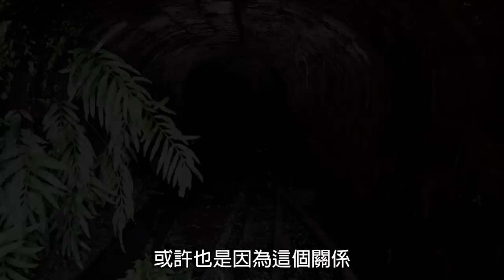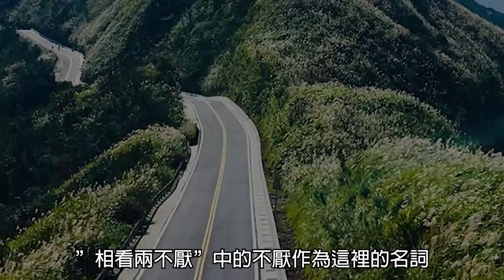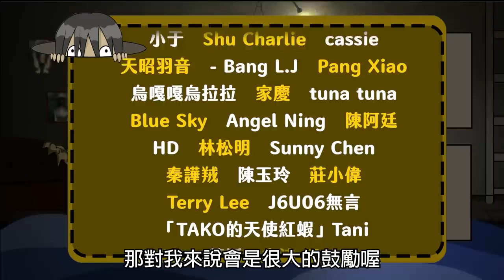員工旅遊到九份遊玩意外拍到的靈異照片，瑞芳的五大詭異靈界點！｜@Mrsewerc ​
頻道新的系列-詭異靈界點
介紹各地區地方的歷史及鬼怪傳說
今天第一集地點就是最受外國人喜愛的景點九份及周遭的故事傳說
希望大家會喜歡我們的新系列
也歡迎住在當地觀眾可以下方留言與我們分享更多的故事及歷史！